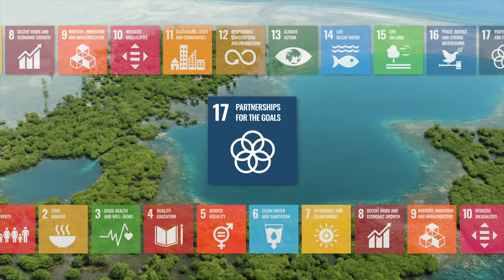JAN62025ELBA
Quantum is pleased to announce the release of the the SHFT and United Nations Joint SDG Fund video series, made possible by Quantum Energy. Quantum is proud to be a part of this important educational series.

Quantum will be releasing a new video every few days on its and on the Quantum YouTube Channel.

Quantum Energy Corporation is a Publicly Traded Company  OTC: FLCX  FlooidCX

Quantum Energy rapidly expanding across the United States and Canada. , as well as new operations located in the Philippines.

As Quantum Energy Corporation continues to lead the charge in sustainable energy solutions, it is proud to share this episode that highlights the growth of Quantum Energy.

Don't miss out on this exciting exploration! Learn about Photon Lighting,  as well as the complete Direct Energy Solutions provided by Quantum Energy Corporation.

Learn more about Quantum Energy Corporation and its revolutionary technologies by visiting As a publicly traded company (OTC | FLCX), we are committed to leading the charge towards a cleaner and brighter future.